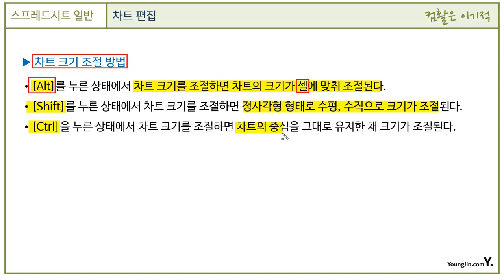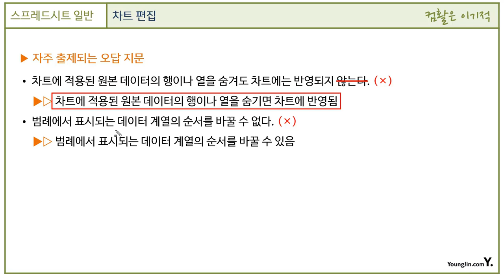[컴활1ㆍ2급필기] 스프레드시트 일반 - 섹션 06 차트 생성 및 활용